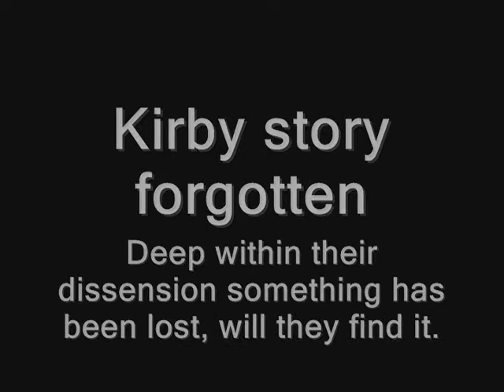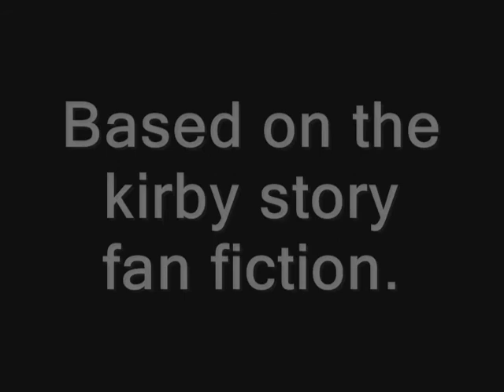kirby story forgotten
a kirby story video about how some of the characters are FUBAR, in one aspect of their lives or another. In the darkness they have all lost something, will they find it again? Music by Linkin Park.